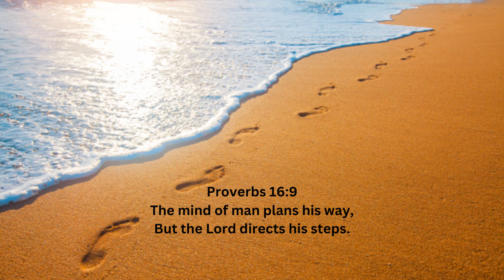Christian Rap Type Beat - "Journey" (Free For Profit)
BPM: 155